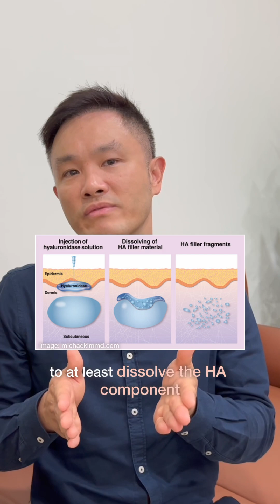CODE EYE 👁️ for Blindness Preventation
When possible blindness occurs after a filler injection, there is a critical “golden window” of about 60 to 90 minutes during which prompt treatment can reduce oxygen deprivation and limit retinal cell damage—the earlier the intervention, the better the chances of recovery. If a patient reports sudden vision loss, it must not be dismissed as just a rare side effect of local anesthesia, which is usually temporary and not serious. Instead, doctors should urgently initiate treatments such as ocular massage to lower eye pressure and improve blood flow, generous injections of hyaluronidase to dissolve the hyaluronic acid component of fillers like Juvelook Volume, and apply timolol eye drops and oral medications like aspirin and acetazolamide to reduce intraocular pressure and prevent embolism. Above all, safety is paramount; thorough research and caution are essential before using any product, prioritizing patient well-being over trends or profits to ensure long-term care and responsibility.

ABOUT US:
At SL Aesthetic Clinic, we are committed to providing a wide range of FDA-approved, CE-marked, or HSA-approved medical aesthetic treatments to our clients in Singapore. Our aim is to help you achieve your best self through minimal to non-invasive procedures that enhance your natural beauty.

We have been in the aesthetic services industry for over a decade and take pride in offering non-invasive facelifts and fillers that help our clients achieve their desired look. We understand that every client is unique and our doctors are dedicated to tailoring our services to meet your individual needs.